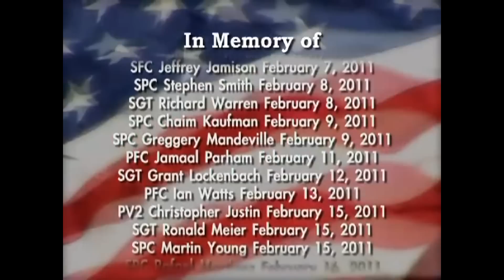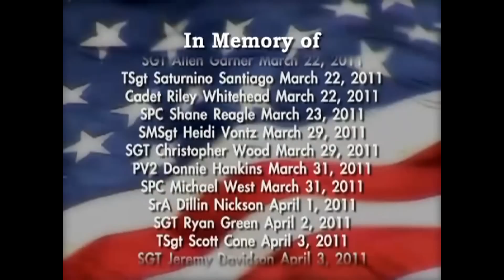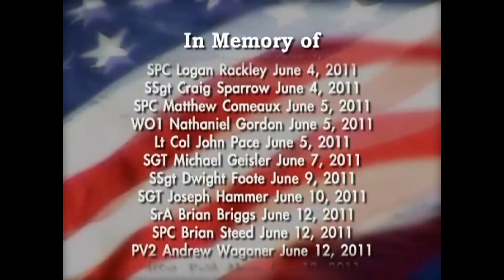in memory of soliders we lost in 2011